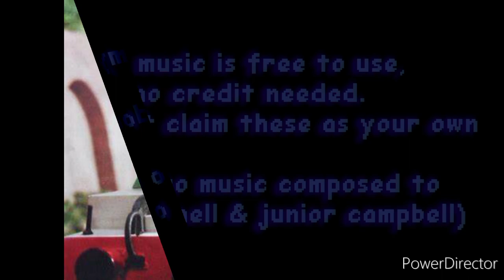henry's S7 theme(cover)